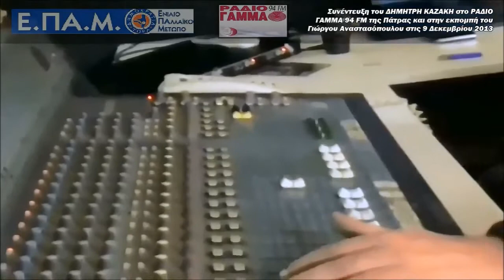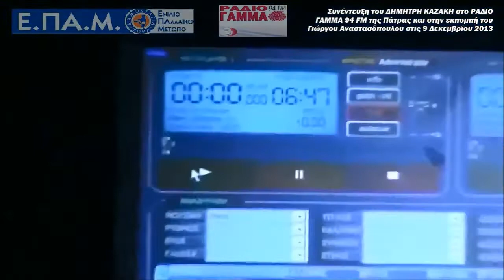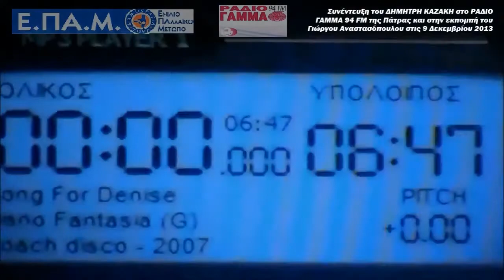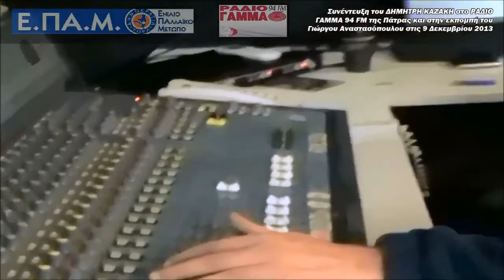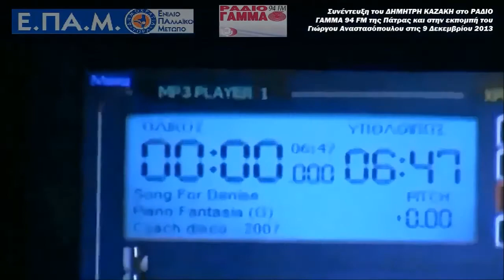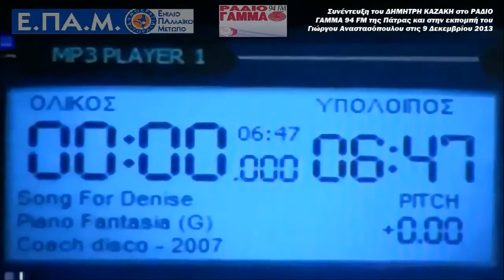Ο Δ.Καζάκης στο Ράδιο Γάμμα 94 FM στις 9 Δεκ 2013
Συνέντευξη που παραχωρήθηκε από τον οικονομολόγο & ιδρυτικό μέλος του Ε.ΠΑ.Μ. Δημήτρη Καζάκη στο Ράδιο Γάμμα 94 FM της Πάτρας και την εκπομπή του Γιώργου Αναστασόπουλου στις 9 Δεκεμβρίου 2013, με αφορμή την τότε παρουσίαση του βιβλίου του Δημήτρη Καζάκη στην Πάτρα.

Η συνέντευξη είχε παρουσιαστεί την περίοδο που παραχωρήθηκε ως προς το ηχητικό μέρος της και εδώ παρουσιάζεται και οπτικοποιημένη.